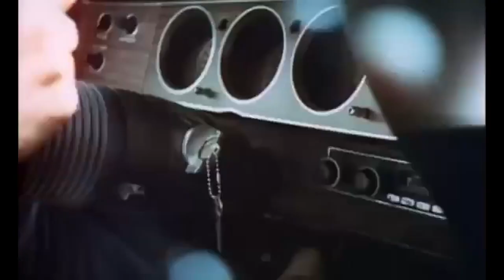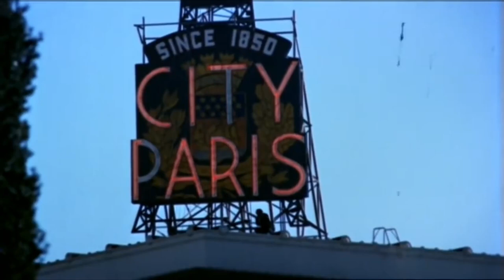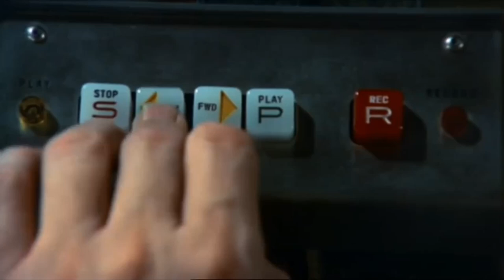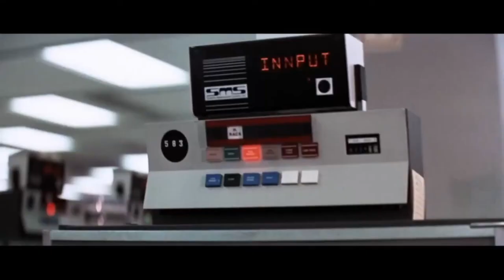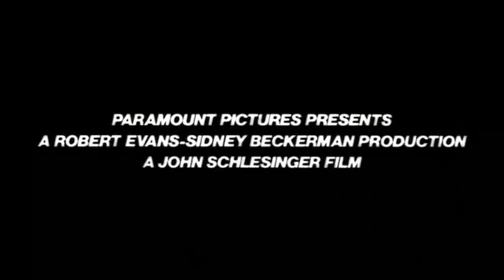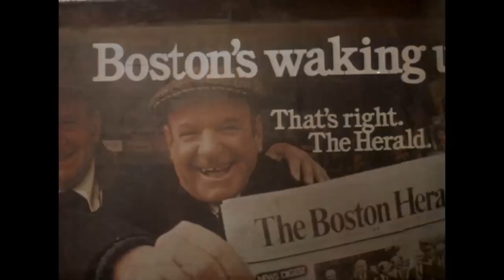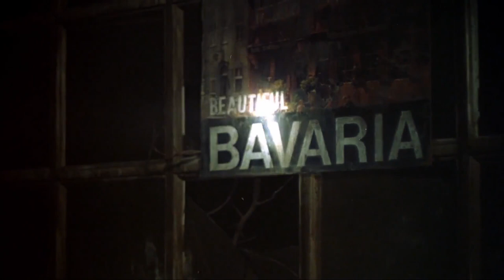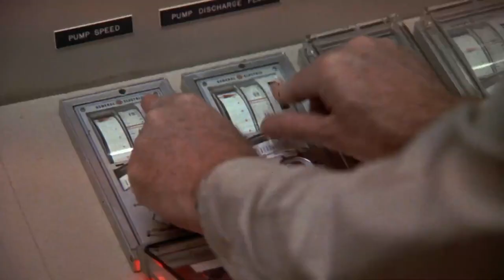1970s Thriller Movie Trailers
Trailer Compilation Of 70s Movie Thrillers